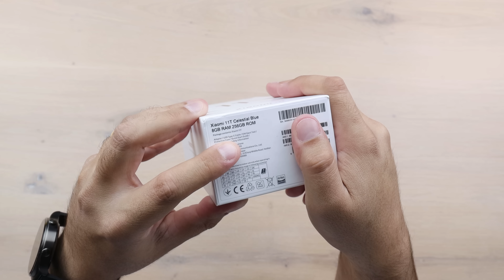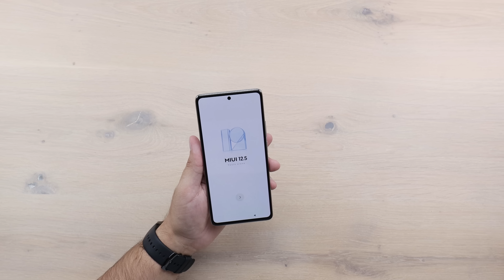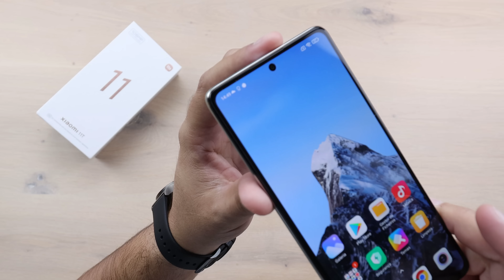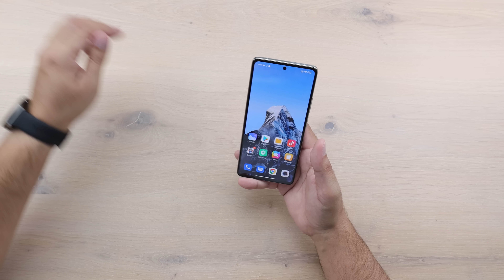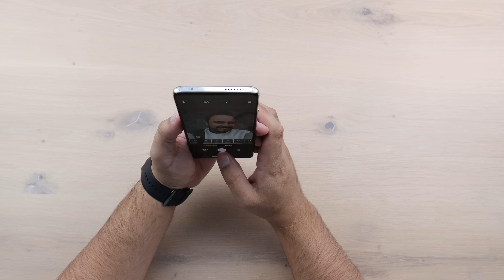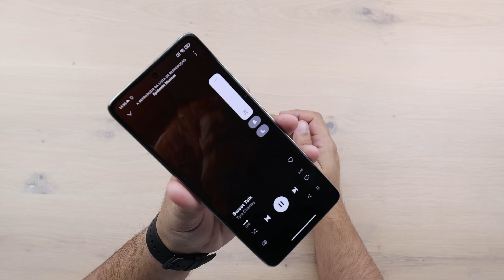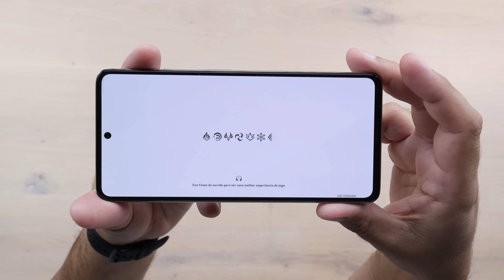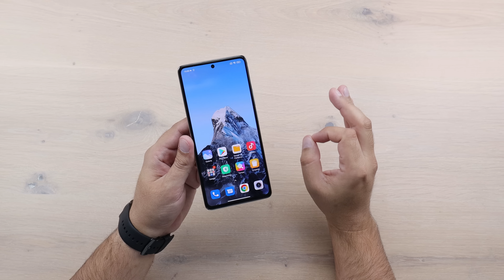TOP de LINHA nunca ESTEVE TÃO BARATO | XIAOMI 11T | 11.11 CHEGOOOU 🤑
👇👇👇 LINK PARA COMPRA DO SMARTPHONE👇👇👇

⭐Megas Promoções 11.11 ( APROVEITE!!! )⭐
Para mais cupons e promoções do dia 11.11 acesse o nosso grupo e compre pelo menor preço

(00:00) Introdução
(03:16) Unboxing
(09:25) Início dos Testes
(11:39) Teste de Câmera
(15:37) Teste de Áudio
(16:23) Teste de Antutu
(16:41) Teste Jogos
(18:49) Resumo e Considerações Finais

XIAOMI 11T - PT BR - Brasil - Portugal – Português – Europe